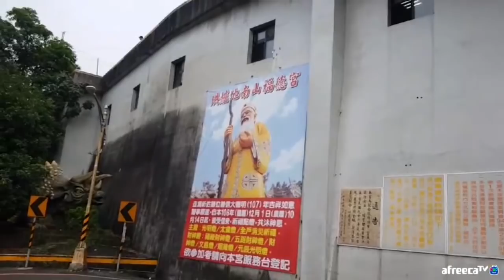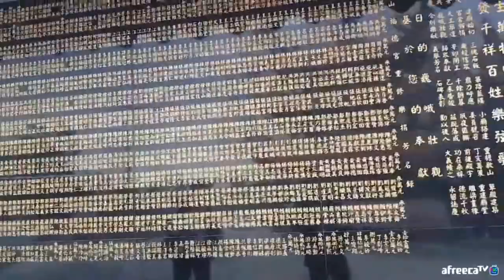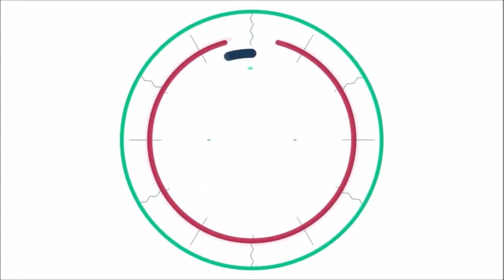[대륙남in대만]#1 집주인누님이 유튜브를 보고 여행을 데리고 가준다고 했다